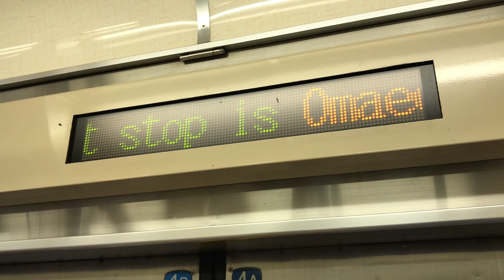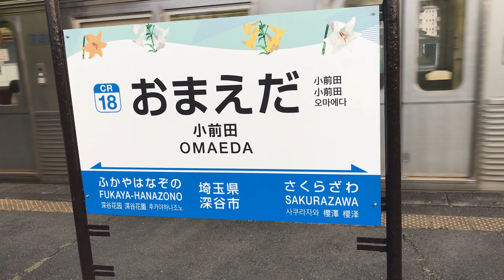【次はオマエダ】秩父鉄道小前田駅前グルメ